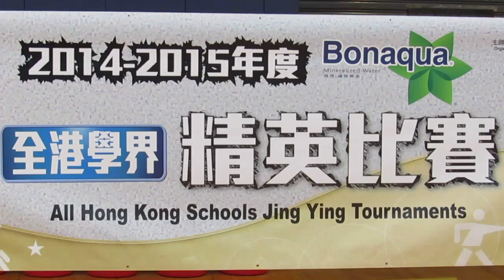拔萃vs筲箕灣官立(2014.12.31.學界男子排球精英賽季軍賽)精華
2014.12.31.青衣體育館 9:35 拔萃(藍) 筲箕灣官立(白)
第一局(25:18) 第二局(21:25) 第三局(14:16)
總局數~拔萃 1:2 筲箕灣官立